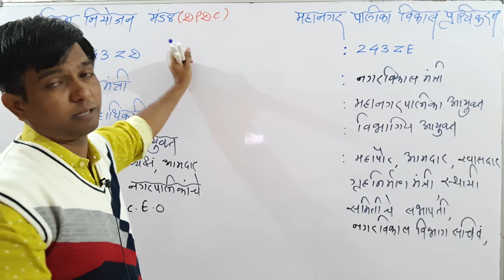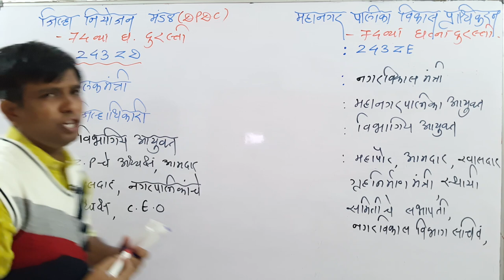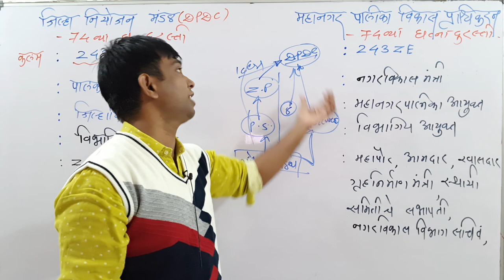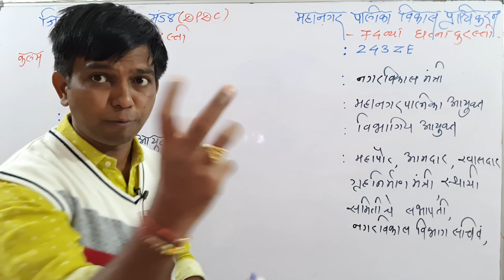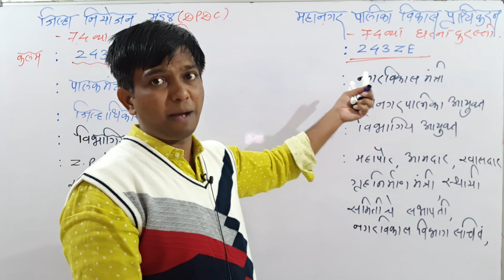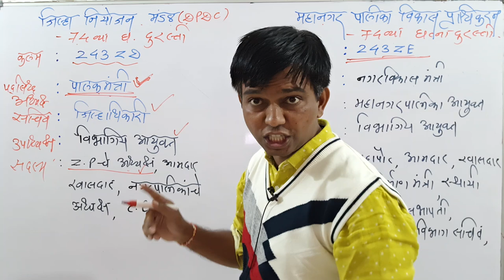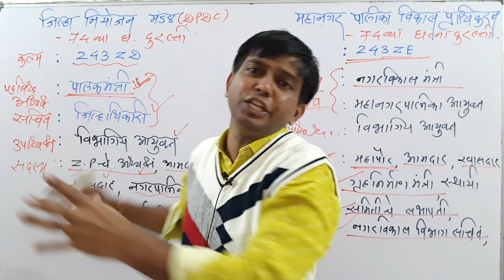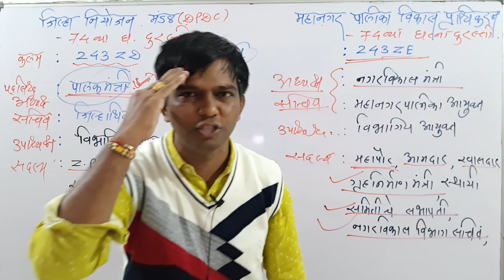DPDC ( जिल्हा नियोजन मंडळ ) म्हणजे काय?|| Z. P , नगरपालिका यांच्या विकास कामाला पैसे कुठून येतात ??